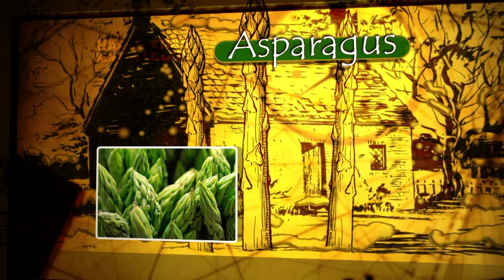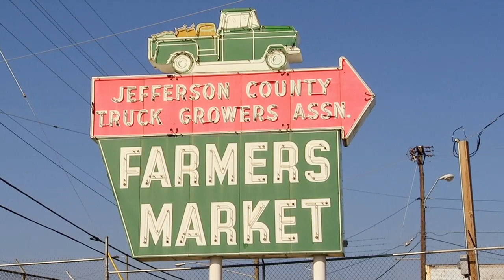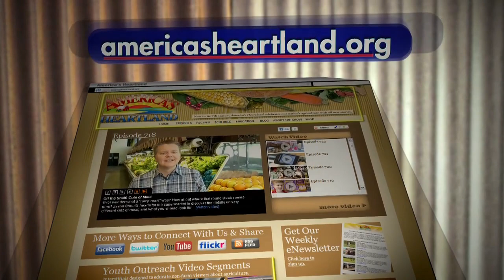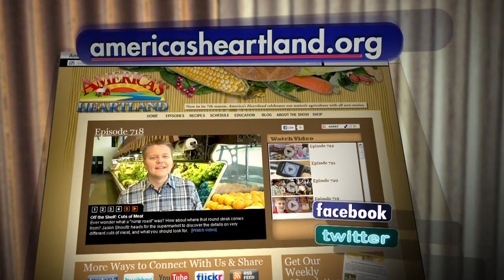America's Heartland: Episode 811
Saddle up to see how Florida ranchers are saving a historic breed of cattle. Make your choices of popular produce at Alabama's oldest farmers market. Test a new recipe for sweet and spicy corn fritters and discover how a farm school in New Mexico is helping residents in one economically disadvantaged community.